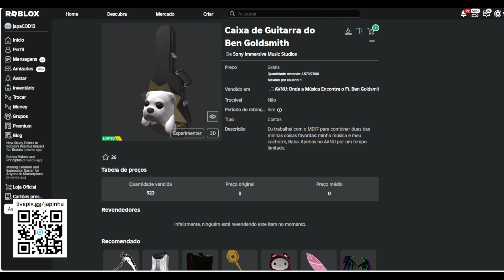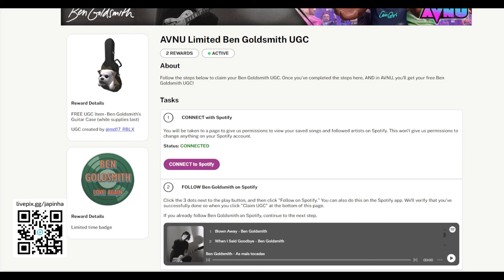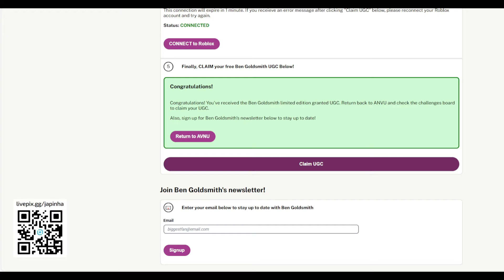ITEM MUITO FÁCIL COM 7.500 COPIAS GRÁTIS NO ROBLOX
Apoie este canal para obter acesso aos seguintes benefícios:
wwwwwwwwwwwwwwwwwwwwwwwwwwwwwwwwwwwwwwwwwwwwwwww